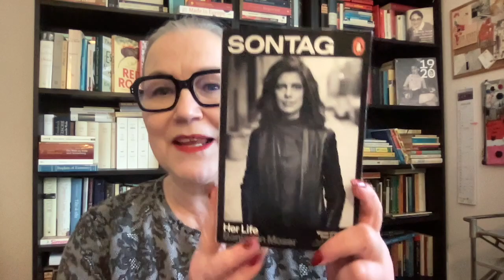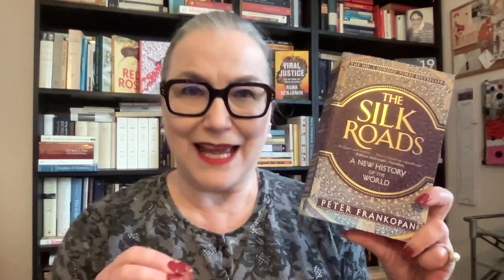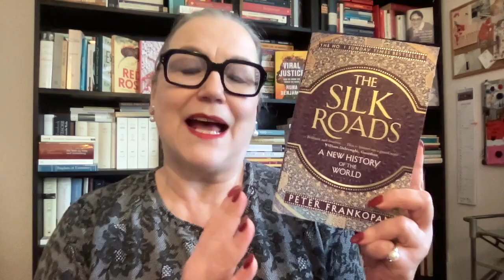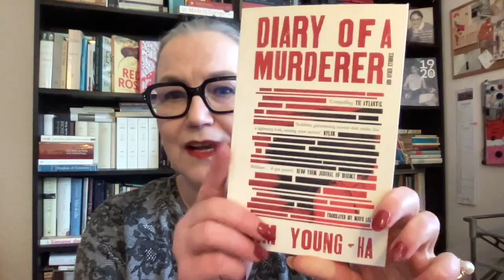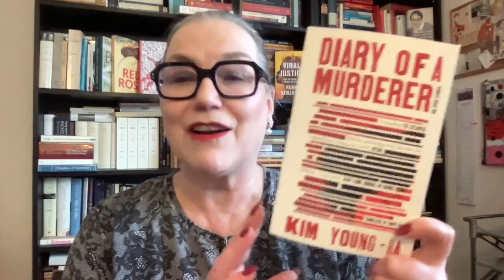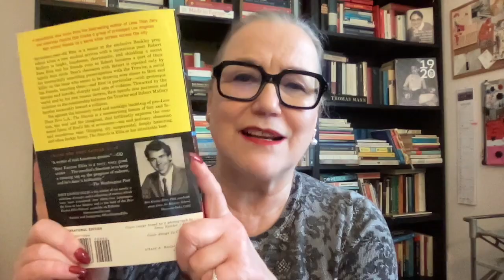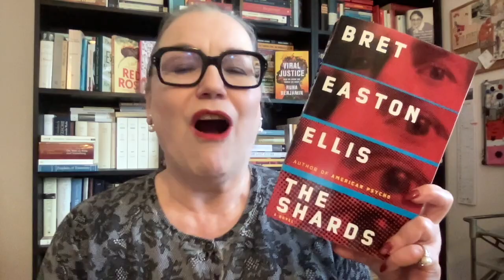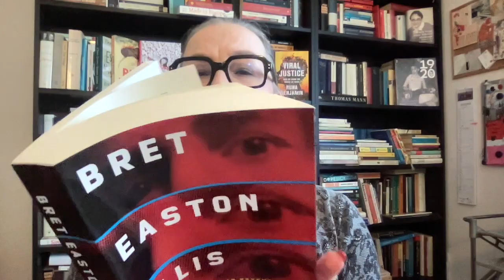2023: Best Dudes!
Let’s chat about the best books by male authors I read in 2023.

Kim Yong-ha, Diary of a Murderer and Other Stories, transl. from the Korean by Krys Lee (2020 / 2019)

Heidi @myreadinglife8816

Warning! Infodump ahead...
Name of my YouTube channel:
I stole name ‘The Second Shelf’ from the title of Meg Wolitzer’s article in the New York Times

Find me elsewhere:
(hasn’t been updated in a while, sorry…)

I also wrote some books:
Fiction:
available in Dutch

also available in Dutch, French, Italian, Greek, Danish, Hebrew and Turkish

Crime novels under the pen name Britta Bolt (together with writer Rodney Bolt)
The Posthumus Mysteries: